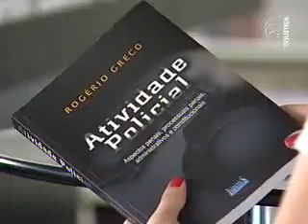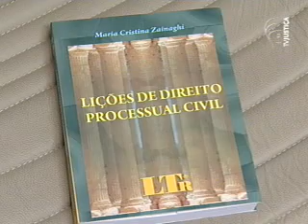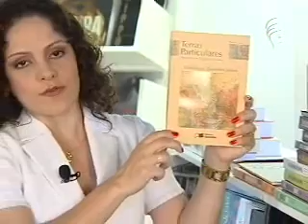Atividade policial é tema de entrevista no Iluminuras (2/3)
No quadro Encontro com Autor, exibido no segundo bloco do programa Iluminuras, da TV Justiça, o procurador de Justiça Rogério Greco fala de sua obra Atividade Policial, que discute aspectos penais, administrativos e constitucionais relativos ao dia-a-dia do policial. Rogério ainda conta como surgiu a ideia da confecção do livro. A entrevista foi ao ar no dia 09/09/2009.